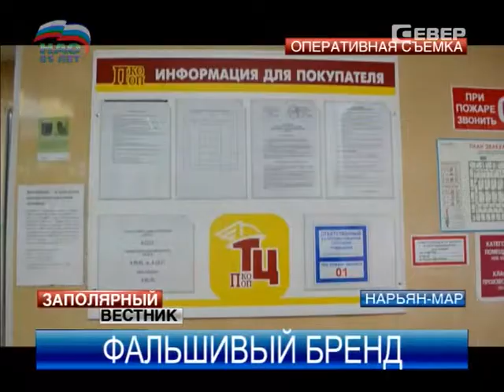Товар с признаками контрафакта выявили окружные полицейские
В торговом центре предприимчивые продавцы реализовывали поддельную продукцию под прикрытием известных брендов. Всего было изъято 23 экземпляра с признаками контрафактности.